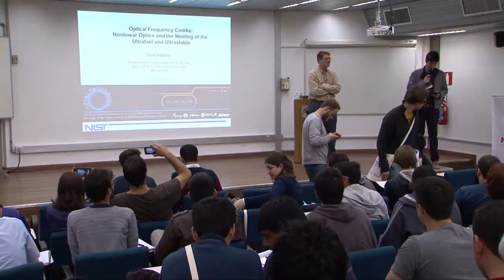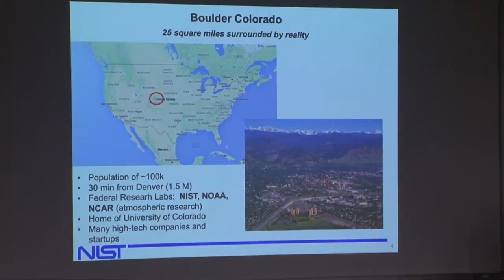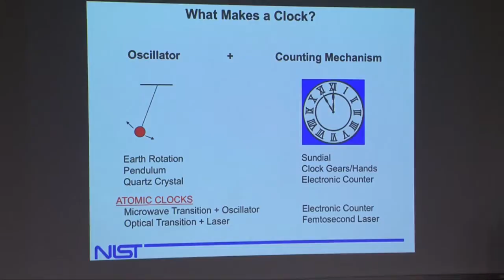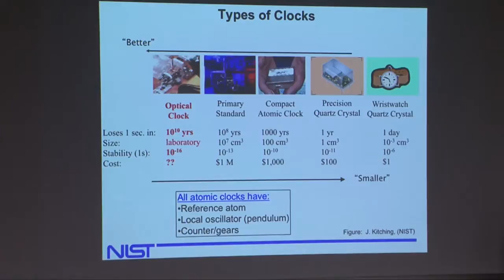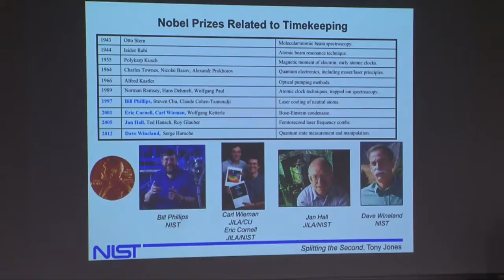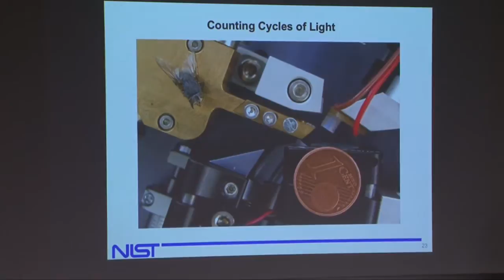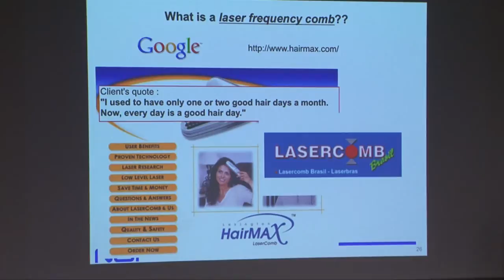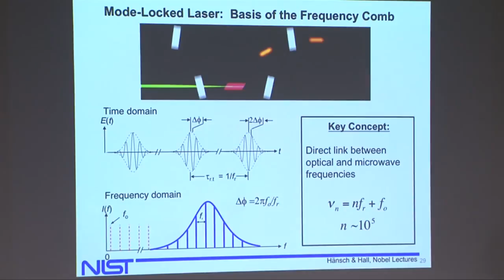Scott Diddams - UltraFast Phenomena Lecture1